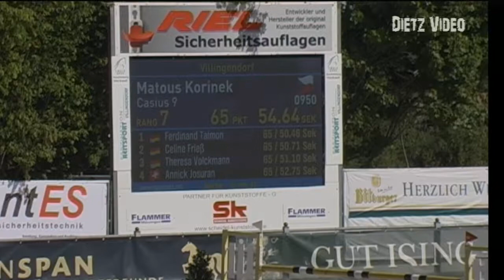Casius 9 Matous Korinek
23. Freiland Reitturnier des RV Hüttenthal e.V. 2019
08. Punktespringpfüfung Kl. M** mit Joker